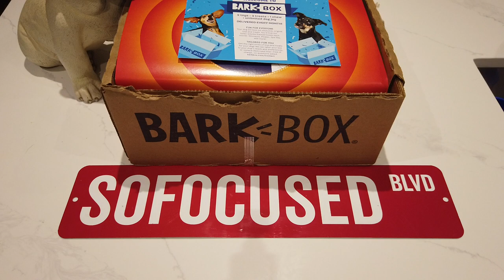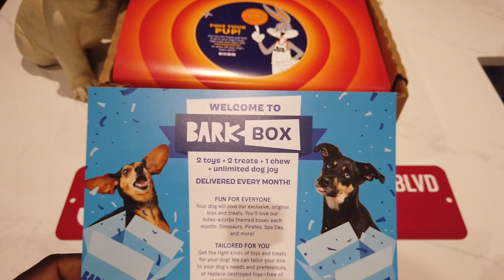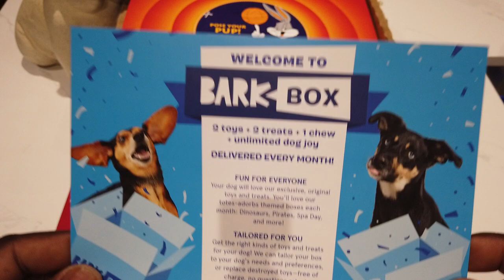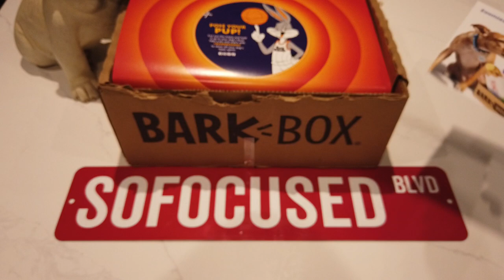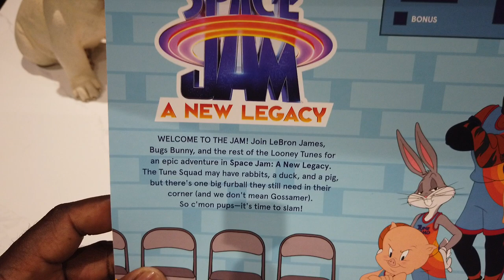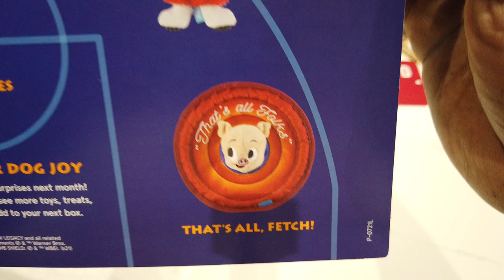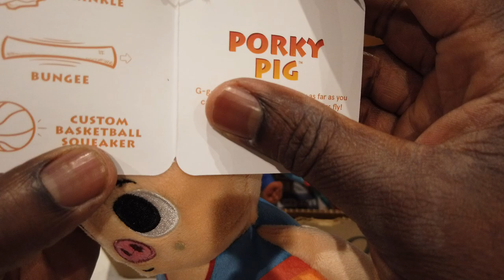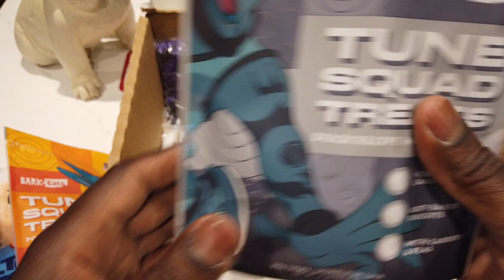BARKBOX SPACE JAM LIMITED EDITION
TRUST GOD
LOVE FAMILY &
STAY FOCUSED